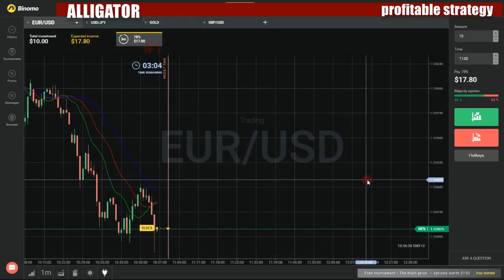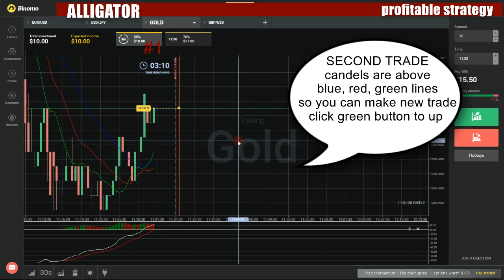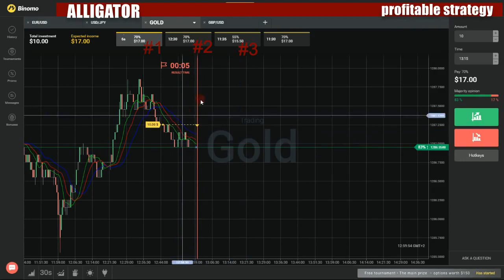Binary options profitable strategy - How to make money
My favorite movies:

Alice Waters and Her Delicious Revolution
Althea
American Ballet Theatre: A History
American Maestro: James Levine
Andy Warhol: A Documentary
Annie Leibovitz: Life Through a Lens
Aretha Franklin: The Queen of Soul
Atlantic Records: The House That Ahmet Built
August Wilson: The Ground on Which I Stand
B.B. King: The Life of Riley
Balanchine
Benny Goodman: Adventures in the Kingdom of Swing
Bill T. Jones
Billie Holiday: The Long Night of Lady Day
Billie Jean King
Billy Wilder: The Human Comedy
Bing Crosby Rediscovered
Bob Marley: Rebel Music
Bob Newhart: Unbuttoned
Broadway's Dreamers: The Legacy of the Group Theatre
Buckminster Fuller: Thinking Out Loud
Buster Keaton: Hard Act to Follow
By Sidney Lumet
Cab Calloway: Sketches
Cachao: Uno Mas
Carol Burnett: A Woman of Character
Carole King: Natural Woman
Cary Grant: A Class Apart
Celebrating Bird: The Triumph of Charlie Parker
Clint Eastwood: Out of the Shadows
Coming to Light: Edward S. Curtis and the North American Indians
D.W. Griffith: Father of Film
Danny Kaye: A Legacy of Laughter
Dashiell Hammett: Detective, Writer
David Hockney: The Colors of Music
Directed by William Wyler
Don Hewitt: 90 Minutes on 60 Minutes
Dorothea Lange: Grab a Hunk of Lightning
Edgar Allan Poe: Terror of the Soul
Edward R. Murrow: This Reporter
Eero Saarinen: The Architect Who Saw the Future
Ella Fitzgerald: Something to Live For
Ernest Hemingway: Rivers to the Sea
Eugene O'Neill: A Glory of Ghosts
F. Scott Fitzgerald: Winter Dreams
Fats Domino and the Birth of Rock 'n' Roll
Finding Lucy
Frederic Remington: The Truth of Other Days
Garrison Keillor: The Man on the Radio in the Red Shoes
Gene Kelly: Anatomy of a Dancer
Genius Within: The Inner Life of Glenn Gould
George Gershwin Remembered
George Lucas: Heroes, Myths and Magic
George Stevens: A Filmmaker's Journey
Glass: A Portrait of Philip in Twelve Parts
Goldwyn: The Man and His Movies
Good Ol' Charles Schulz
Good Rockin' Tonight: The Legacy of Sun Records
Hank Williams: Honky Tonk Blues
Harold Clurman: A Life of Theatre
Harold Lloyd: The Third Genius
Helen Hayes: First Lady of the American Theatre
Henry Luce & Time-Life's America: A Vision of Empire
Hey, Boo: Harper Lee & to Kill a Mockingbird
Hitchcock, Selznick and the End of Hollywood
Hollywood Chinese
I.M. Pei: Building China Modern
Inventing David Geffen
Isaac in America: A Journey with Isaac Bashevis Singer
Isaac Stern: Life's Virtuoso
Isamu Noguchi: Stones and Paper
Jack Paar: 'As I Was Saying...'
Jacques Pépin: The Art of Craft
James Baldwin: The Price of the Ticket
James Brown: Soul Survivor
James Dean: Sense Memories
Janis: Little Girl Blue
Jascha Heifetz: God's Fiddler
Jasper Johns: Ideas in Paint
Jeff Bridges: The Dude Abides
Jerome Robbins: Something to Dance About
Jimi Hendrix: Hear My Train a Comin'
Joan Baez: How Sweet the Sound
Joan Rivers: A Piece of Work
John Cage: I Have Nothing to Say and I Am Saying It
John Cassavetes
John Ford/John Wayne: The Filmmaker and the Legend
John Hammond: From Bessie Smith to Bruce Springsteen
John James Audubon: Drawn from Nature
John Muir in the New World
Johnny Carson: King of Late Night
Joni Mitchell: A Woman of Heart and Mind
Judy Garland: By Myself
Juilliard
Julia Child! America's Favorite Chef
Katherine Anne Porter: The Eye of Memory
Lena Horne: In Her Own Voice
LennoNYC
Leonard Bernstein: Reaching for the Note
Les Paul: Chasing Sound
Lillian Gish: The Actor's Life for Me
Lon Chaney: A Thousand Faces
Loretta Lynn: Still a Mountain Girl
Lou Reed: Rock and Roll Heart
Louisa May Alcott: The Woman Behind 'Little Women'
Mailer on Mailer
Man Ray: Prophet of the Avant Garde
Margaret Mitchell: American Rebel
Marilyn Monroe: Still Life
Martha Graham: The Dancer Revealed
Martin Scorsese Directs
Marvin Gaye: What's Going On
Maurice Sendak: Mon Cher Papa
Mel Brooks: Make a Noise
Menuhin: A Family Portrait
Merce Cunningham: A Lifetime of Dance
Merle Haggard: Learning to Live with Myself
Mike Nichols
Miracle on 44th Street: A Portrait of the Actors Studio
Mort Sahl: The Loyal Opposition
Muddy Waters: Can't Be Satisfied
N. Scott Momaday: Words from a Bear
Neil Young: Don't Be Denied
Nichols and May: Take Two
Nik and Murray
No Direction Home: Bob Dylan
None Without Sin
Norman Lear: Just Another Version of You
Norman Rockwell: Painting America
Novel Reflections: The American Dream
On Cukor
Orozco: Man on Fire
Paul Robeson: Here I Stand
Paul Simon: Born at the Right Time
Paul Taylor: Dancemaker
Pearl Jam Twenty
Pedro E. Guerrero: A Photographer's Journey
Pete Seeger: The Power of Song
Phil Ochs: There But for Fortune
Philip Johnson, Self Portrait
Philip Roth: Unmasked
Plimpton! Starring George Plimpton as Himself
Plácido Domingo: A Musical Life